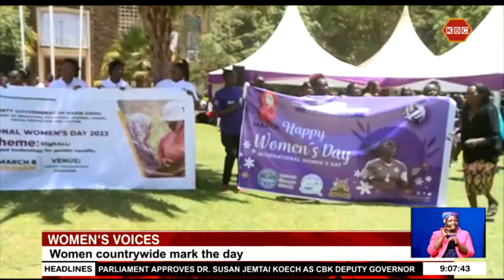Kenyan women join the rest of the world in marking International Women’s Day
The International Women’s Day marked on 8th of March saw countrywide celebrations with women taking stock of the gains and challenges faced by women in the political social and economic spectrum. Here are details of how the day was marked across the counties.